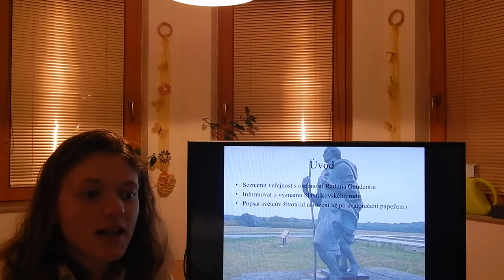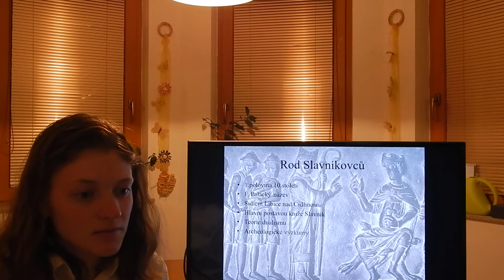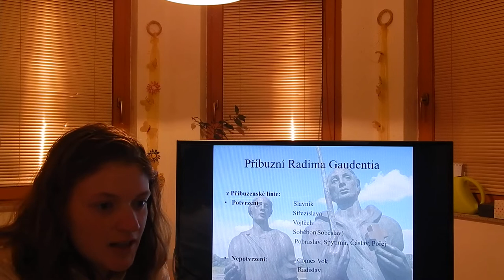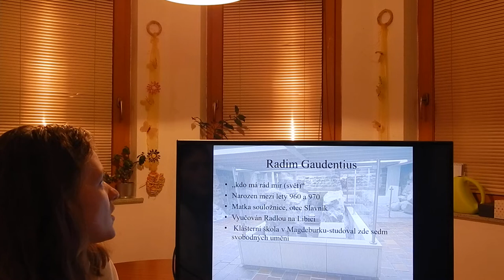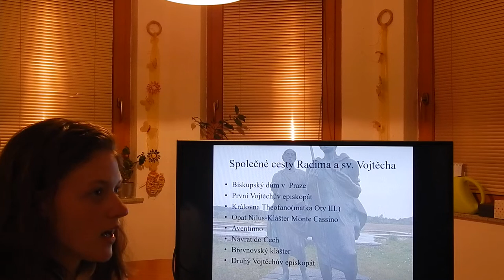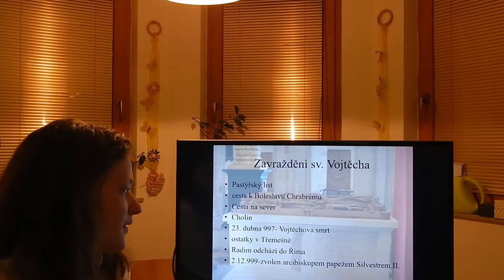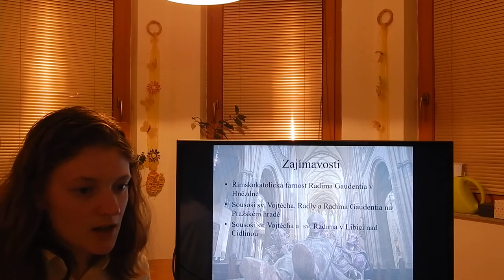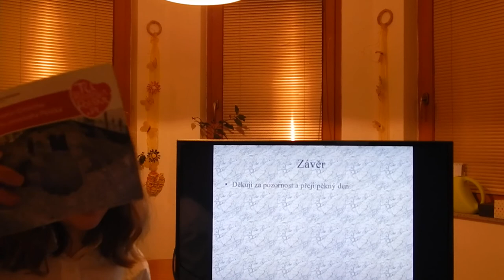Středoškolská odborná činnost-16-Dita Baraňáková-Radim Gaudentius, první arcibiskup polský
Ve své práci jsem se věnovala osobě prvního polského arcibiskupa Radima Gaudentia z rodu Slavníkovců.